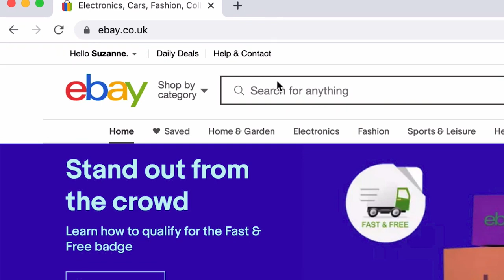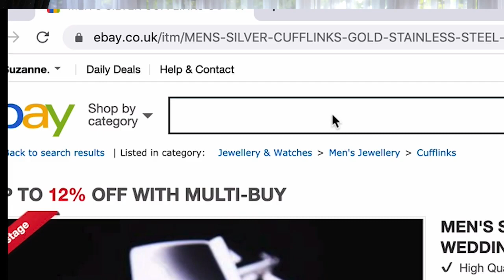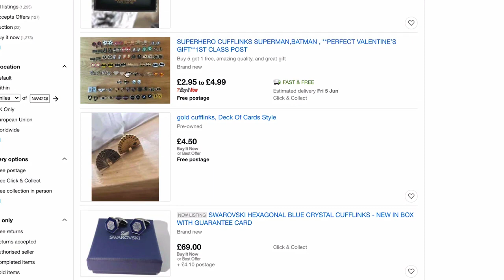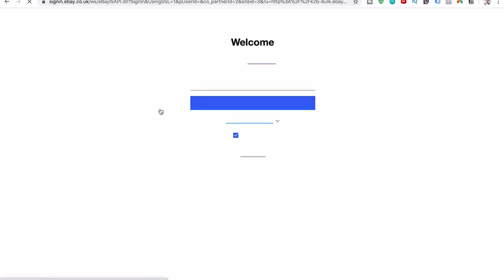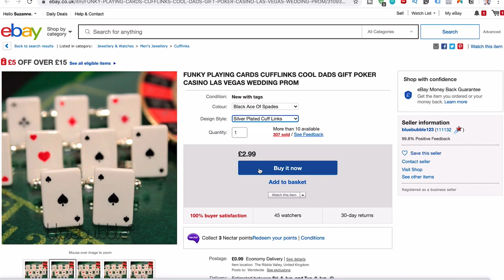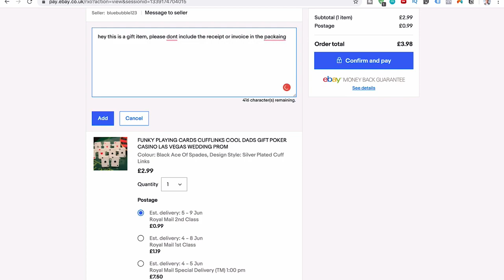Dropshipping with eBay for Beginners 0$-1000$ الدروبشيبينغ مع موقع ايباي للمبتدئين 😍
It might be too late to sell fathers day print on demand t-shirts now, considering its only 19 days away! However, I have another business idea for you and it's a really cool one. Ebay droppshipping! Watch the video to find out exactly how this works and what it means.
I make sure to include a screen recording step by step process of it so you know everything you need to know to go into it!